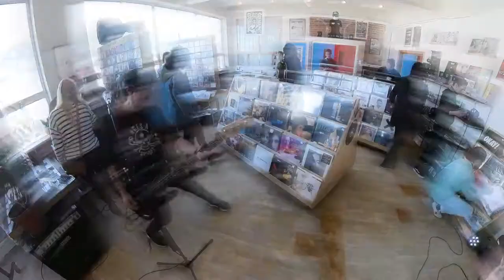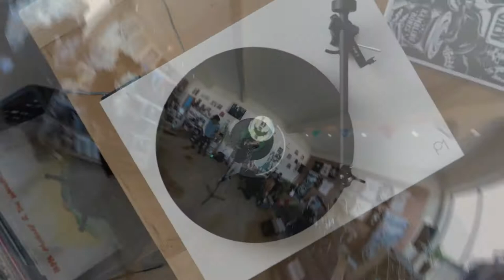Jon Shaban - Analogue Strikes Back (feat. Shaun Oliver) [Official Video]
'Analogue Strikes Back' is the effervescent pop-punk single by The Shabs frontman, Jon Shaban.

'Analogue Strikes Back' is the new single from Jon Shaban, a singer songwriter based in Cape Town, South Africa. Shortly after quitting his job and committing to music full time in 2015, Jon has released 3 full-length albums and has toured relentlessly both nationally and internationally with his solo material and his band, The Shabs.

With multiple albums under his belt (one being a ‘21 songs in 21 days’ challenge through the initial lockdown in March 2020) Jon is now back with a new single titled “Analogue Strikes Back”, a Pop/Punk banger that is sure to get us all reminiscing about those days of going to your local music store to buy that album you’d been waiting for, which sometimes felt like forever! There was nothing quite like opening that plastic sleeve to discover the artwork inside, whilst reading the lyrics and thank you’s to all that had helped bring the music to life!

P&C 2021 STFD Records
Powered by Just Music